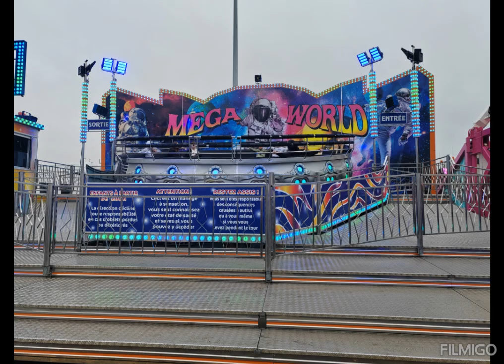Foire de la Saint-Denis / Saint-Quentin (02) / 2024